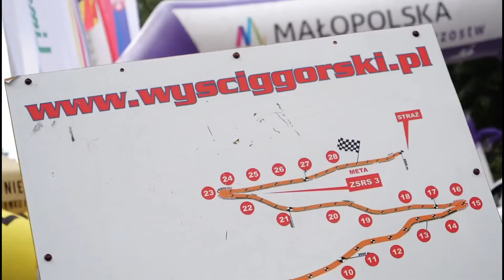VLOG#17 Święto ścigania w Limanowej - Mistrzostwa Europy Hill Climb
Weekend wyścigowy Bartka, zaczynając od treningów na torze Kielce a konczywszy na starcie w rundzie wyścigowych górskich mistrzostwach Europy w Limanowej..